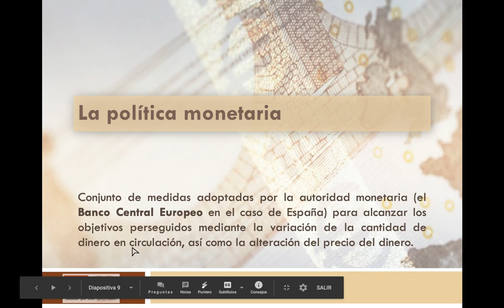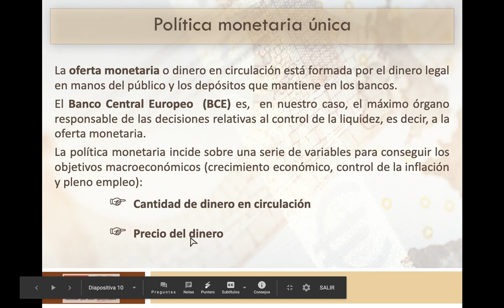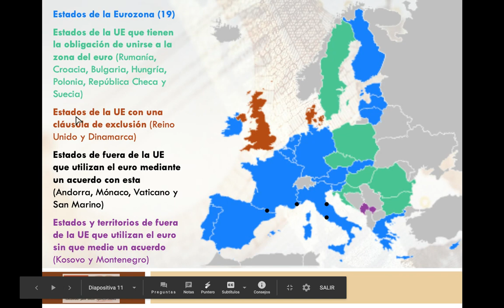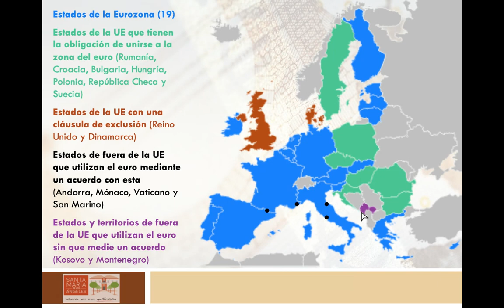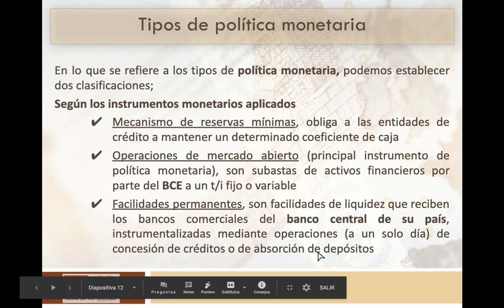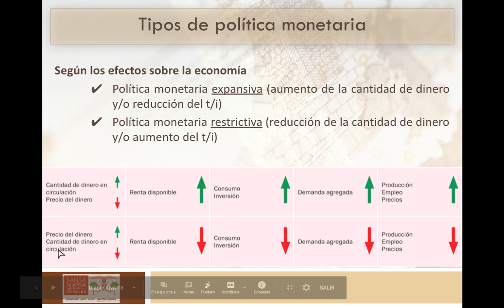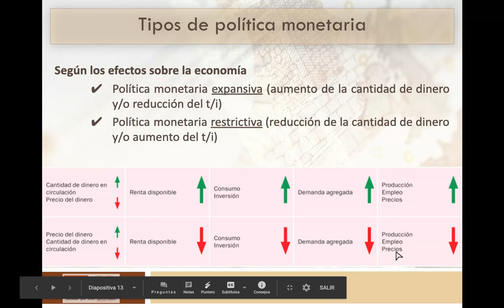Política Monetaria 3: Definición y tipos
Política monetaria, herramientas y tipos de política monetaria con sus posibles efectos